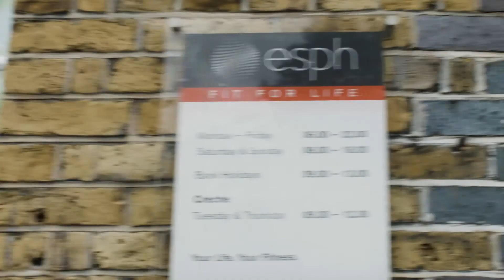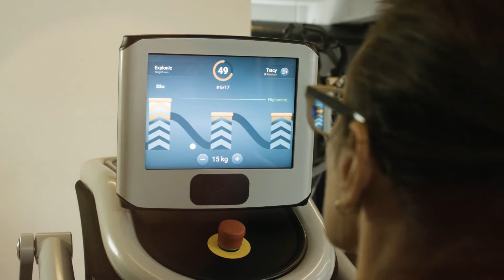eGym @ ESPH Gym & Physio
Alexei Sharp, co-owner of ESPH, shares the positive impact eGym is having on his business, ESPH trainers explains how eGym technology is supporting customer service at the gym, plus a range of ESPH members tell us what they like most about the eGym training and apps.